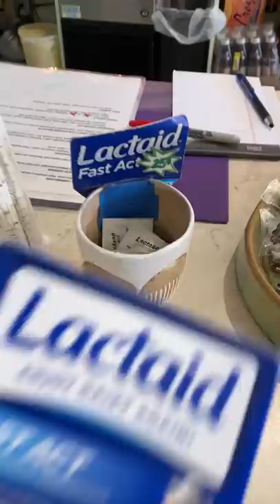We need this in all ice cream shops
Betty Rae's Ice Cream: 412 Delaware St ste D, Kansas City, MO 64105

Hiiii @LACTAID let's eat ice cream together!!